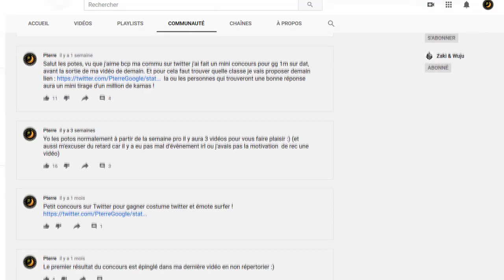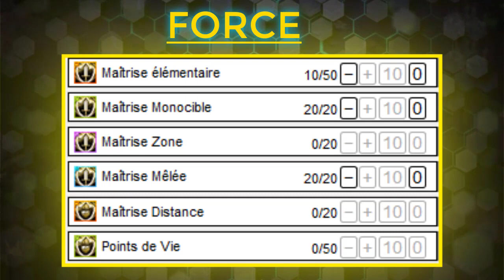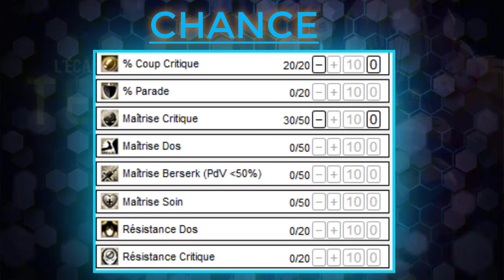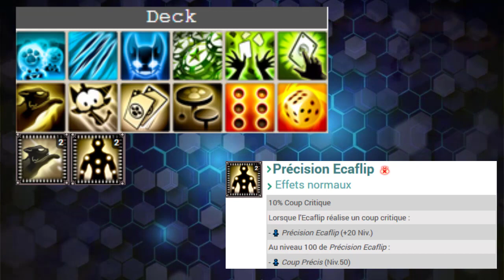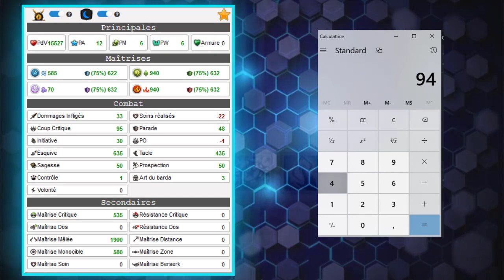WAKFU - BUILD PVM ECAFLIP 200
Yo les potos nouvelle vidéos build enfin après 2 mois d'attente un très bon build écaflip 200 donc si cette vidéo vous a plu n'hésitez pas à mettre votre meilleure pouce bleu !

Partenariat avec les mercenaires !